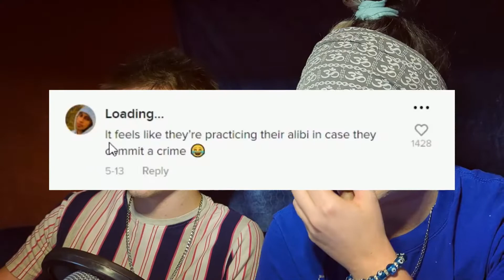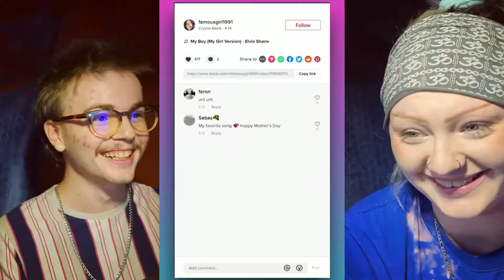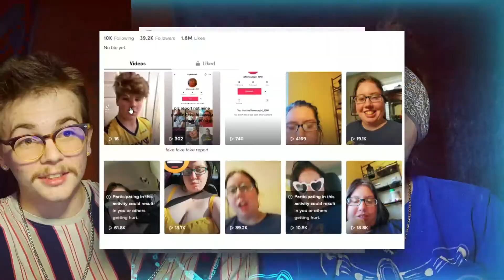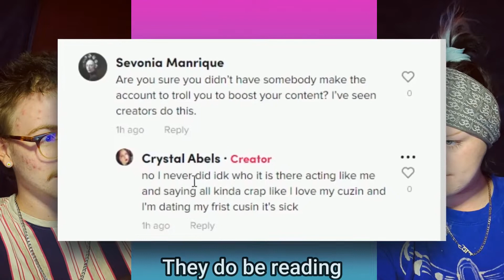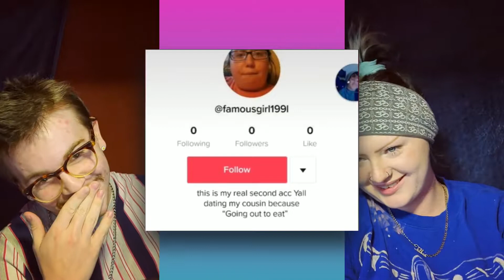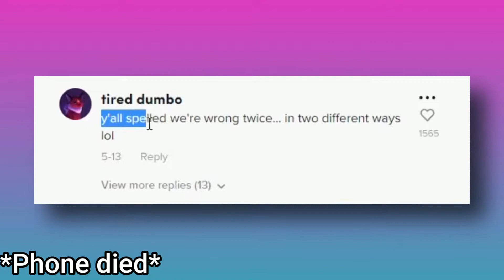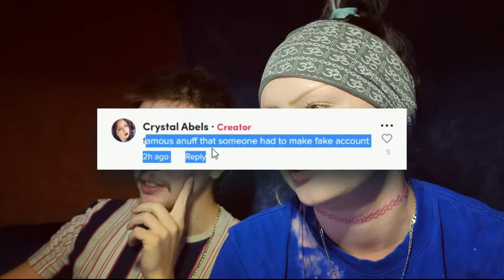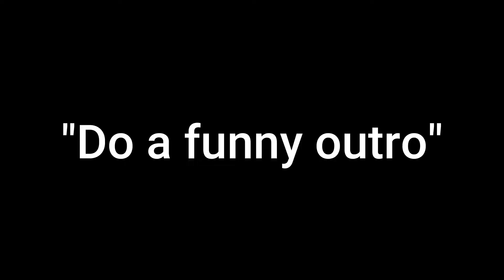THE QUEEN OF TIKTOK NEEDS YOUR HELP (ft. my GF)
My girlfriend showed me this girl on tiktok who is funi and cool and people need to stop bullying her because i want to go out and get some eat  😡